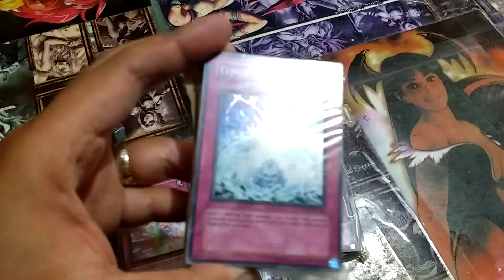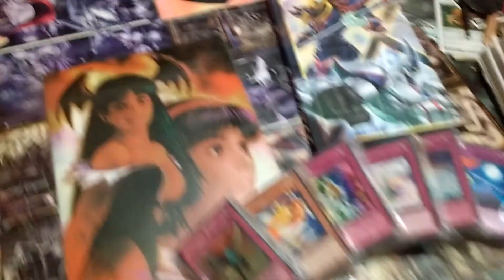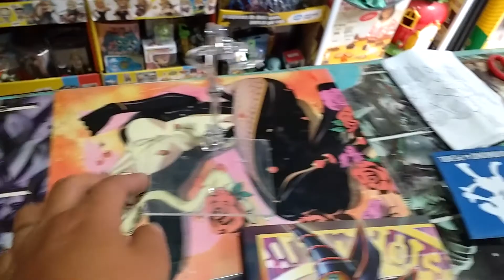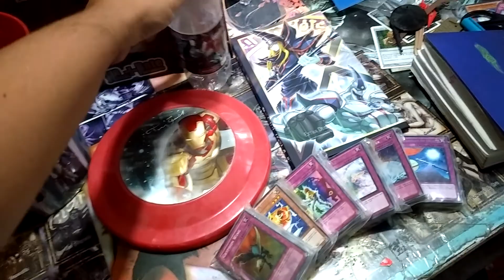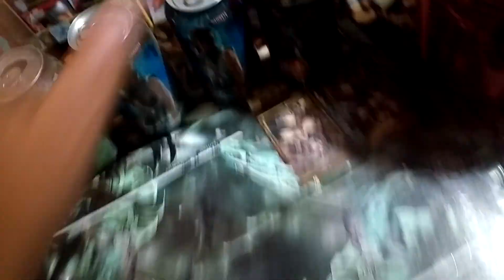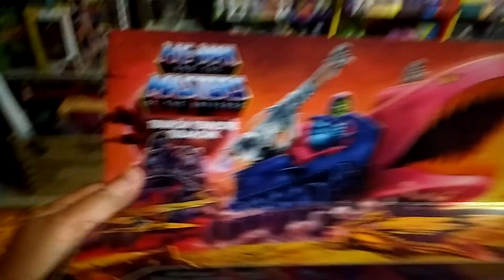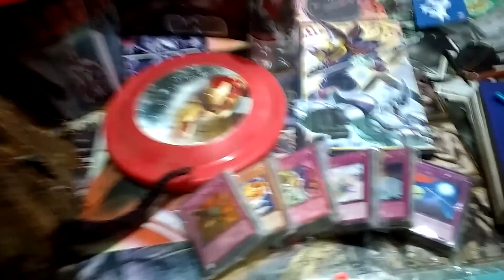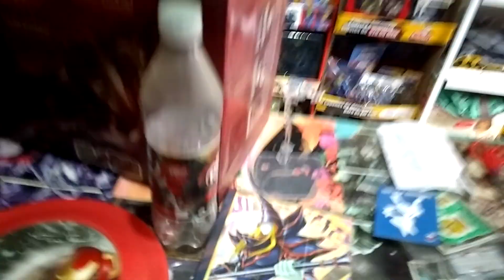Místery Box llena de Sorpresas para este Día del Niño !!